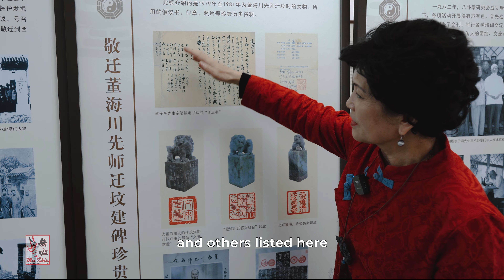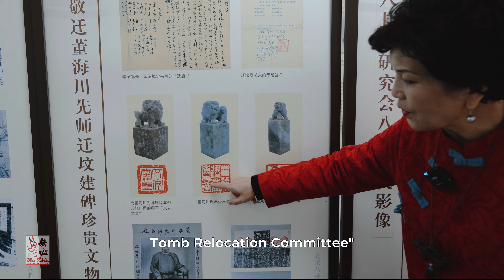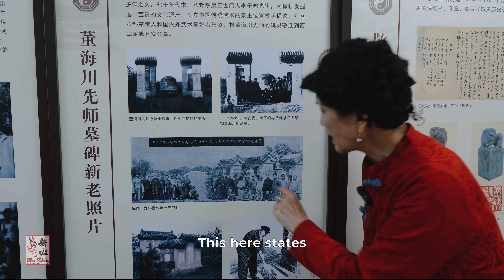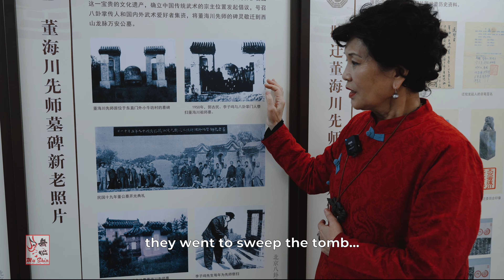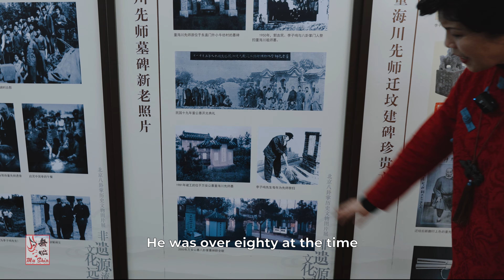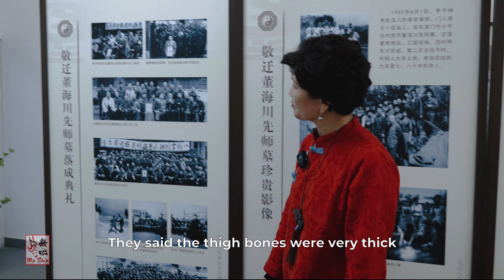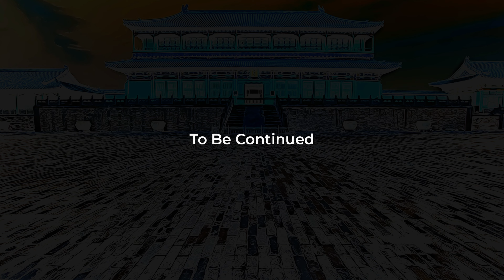Last Master of a Generation - Li Ziming Ep.2 - Legacy of Bagua Zhang Part 4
Last Master of a Generation - Li Ziming Ep.2

In this episode I continue my interview Li Xiuren who is Li Ziming's daughter. Li Ziming was one of the last living 3rd generation Bagua Zhang inheritors prior to his passing in 1993. In this candid interview Li Xiuren discusses her father's history, legacy and contributions to the art of Bagua Zhang. She also takes us on a tour of the Bagua Zhang museum she established in Beijing. The interview and tour lasted close to two hours, hence I will be releasing this over a few episodes.

* - Tenno – Vision
- Provided by Lofi Records